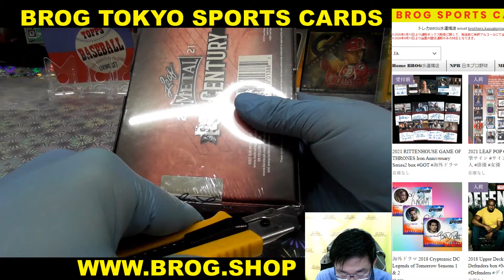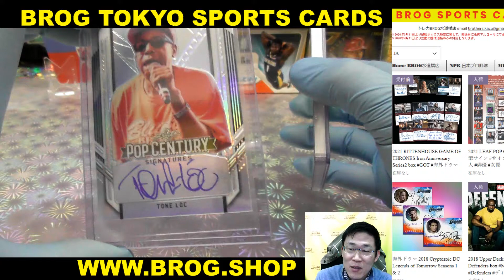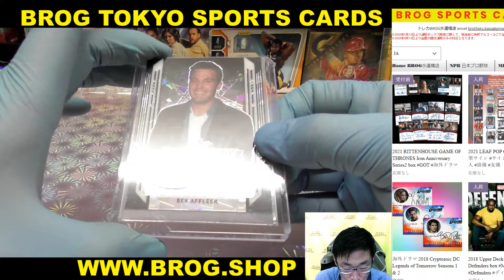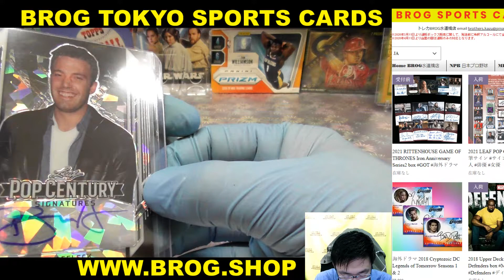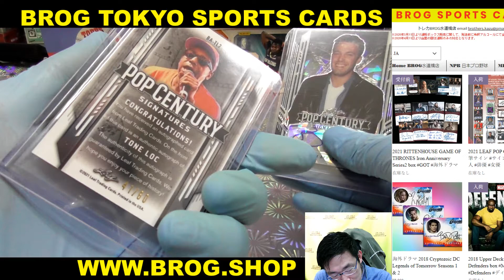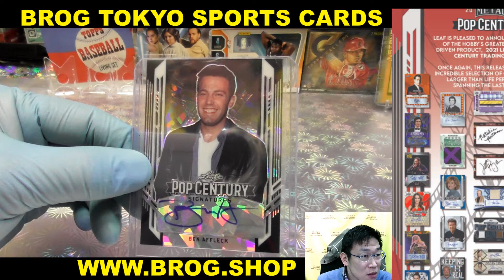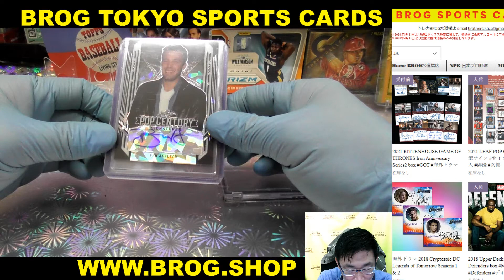NAO 著名人系直筆サインカード BGBPB 2021 LEAF POP CENTURY BOX BREAKS BROG水道橋店 トレカ開封動画 映画 海外ドラマ 俳優 女優 セレブ